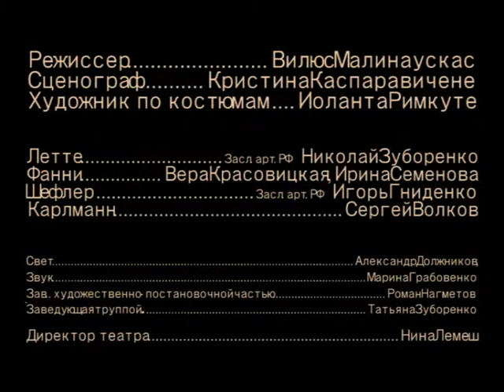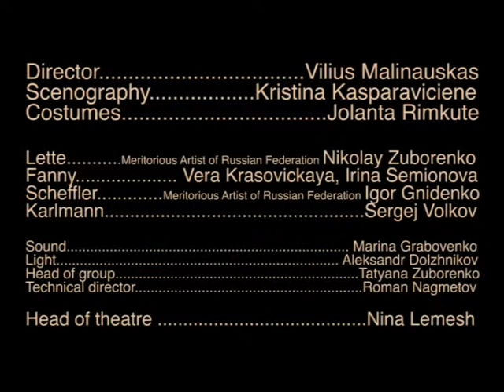Marius von Mayenburg "The Ugly One"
Marius von Mayenburg "The Ugly One" director Vilius Malinauskas at Tilsit-Theatre